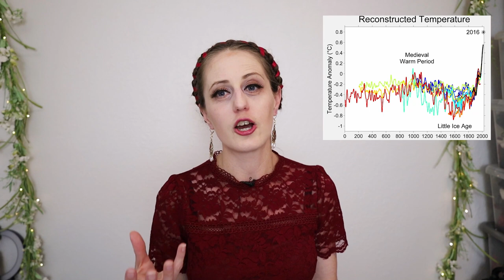How Did Medieval People Stay Warm in the Winter? We recreated a snowball fight from a painting!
How did they stay warm in the middle ages? How does medieval clothing compare to modern clothing? Does it keep you warmer? We are exploring clothing from the late medieval period and how it works to keep us warm. We will talk about things like climate, heat transfer as it relates to our bodies and clothing, and how fabric and clothes work to insulate and keep us warm. Come for the medieval clothing, and stay for the scientific basis behind wearing wool clothes and layering! And in the process, we will recreate a medieval snowball fight!

And there is a bit about medieval friendship too! Because friendship is magic!

I had the pleasure of joining Kayla from McNerdy Cosplay and Props for some super fun collab adventures! Check out both of our channels for more upcoming content!

Chapters:
0:00 Introduction
1:14 Medieval Friendship
4:53 Climate and Staying Warm
10:20 Fabrics and Clothing
14:10 Getting Dressed
24:27 Snowball Fight

Also tag me if you got some tips or make your own costume!